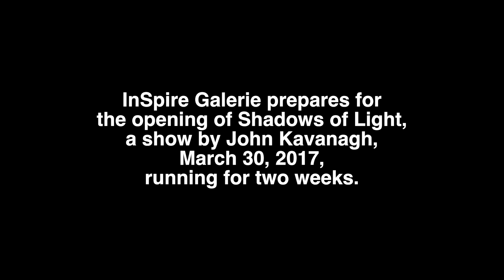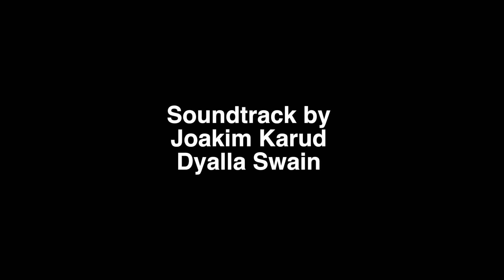'Shadows of Light' at InSpire Galerie [Part Two]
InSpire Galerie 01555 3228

Shadows of Light, a show by John Kavanagh, opens at the InSpire Galerie, March 30, 2017.